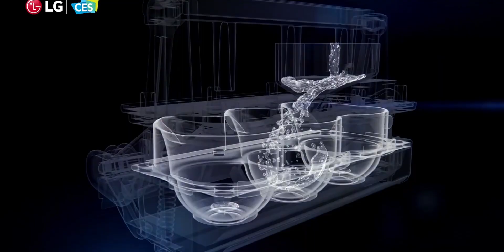OLED is Getting a HUGE Upgrade! OLED Evo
What’s up guys, hope you’re doing well.

So CES is in full blast at the moment and it’s kind of hard to keep up, there’s been a surprising amount of new exciting stuff from a rollable phone that aims to shake up the smartphone market, to this AI controlled robot that’s really starting to look like it’s straight from a Black Mirror Episode, to this super fancy fridge that can make that can make perfectly round spheres of ice for your scotch or other alcoholic beverage of choice.

But one of the things that really caught my eye has been the introduction of OLED Evo. So we’re going to talk about that for a bit.

A Magical Journey Through Space by Leonell Cassio